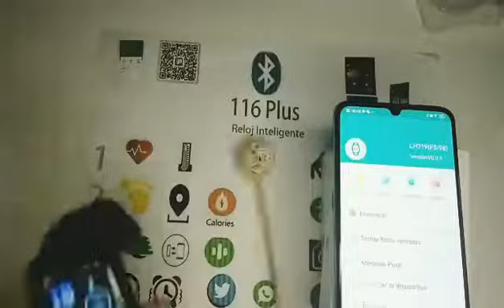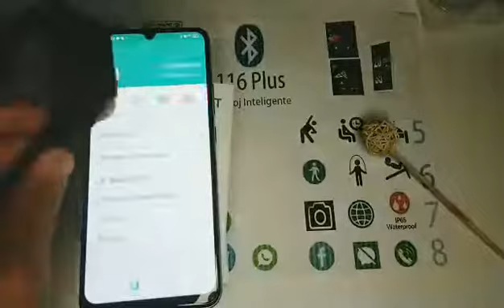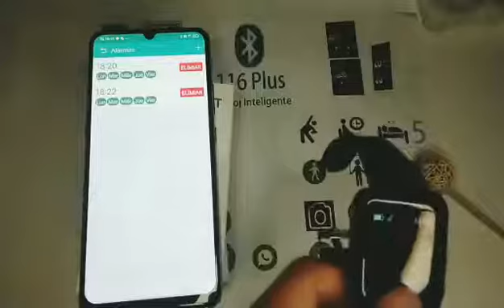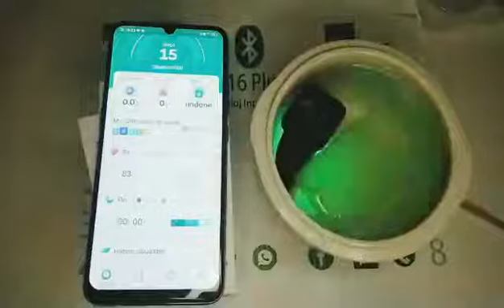Smartwatch 116 Reloj Inteligente IOS Androi FitPro Apps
Características:
Aplicación de recordatorio de mensaje (llamada/mensaje/Facebook/qué aplicación. . . )
Carga USB 2 horas de trabajo 7-10 días
Idiomas: español, portugués, inglés, francés,
Modo deportivo: correr al aire libre, caminar, correr, escalar, baloncesto, fútbol, ​​montar a caballo. .
Compatible con Android 4.5 y superior/IOS8.4 y superior

Función:
[1] despertador inteligente,
[2] podómetro,
[3] calorías quemadas
[4] pasos y kilometraje.
[5] monitoreo del sueño,
[6] recordatorio telefónico,
[7] recordatorio de mensaje, (Face book/WhatsApp)
[8] recordatorio sedentario,
[9] brazaletes perdidos,
[10] cámara remota
[11] monitoreo de la frecuencia cardíaca,
[12] monitoreo de la presión arterial,
[13] monitoreo de oxígeno en la sangre, [nuevo]